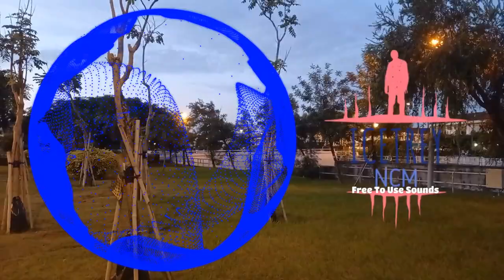6 PM | Icetrey NCM - FreeToUseSounds 🙏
If you use this track in your Youtube video, copy/paste this to your description ⬇
Track : Icetrey NCM - FreeToUseSounds - 6 PM